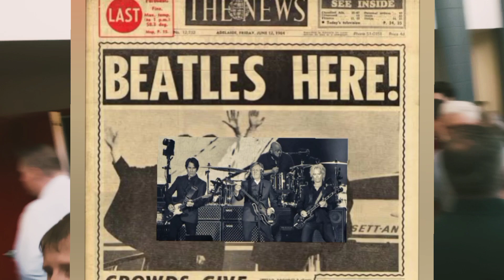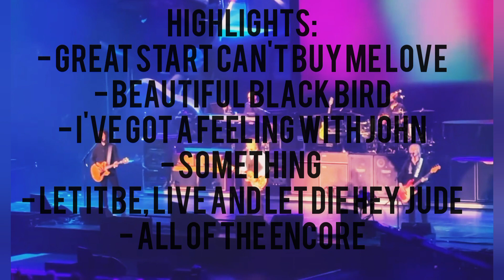🍏Paul McCartney Concert Adelaide 2023 🎸🎹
When The Beatles came to Australia in 1964, immense crowds greeted them everywhere (counting 350K in Adelaide Town Hall and 12K tickets sold in 5 hours back then) 🍏 Now 59 years later, I was gifted a ticket to ride the dream you can imagine. This time sold out again, my lovely Julieanne gifted me the best surprise ever 💓 thank you Jules

- Paul McCartney is incredible, world class music 🙌 The biggest living legend ever, most influential artist alive, super charismatic easy going Esplendid light from the 81yvery young; him and his amazing band 🌈 AWESOME !! -

The show kept going over the night; 3 hours concert, 39 songs, fun chats, special effects, virtual mash up with John, blues, country, prog, jazzy, acoustics pianos 🎹 and the purest Rock'n'roll. Loud singing Sir, voice splendid, his presence, his humour, the best stories conduction this gigantic gig, you think 🎸 All best Beatles and Wings songs, top shelf players (heads up to Abe 🥁 so bright) and all the great atmosphere around .. Was really a one in a life time experience, probably within the best dreams I ever had 👌 totally recommend

Highlights:
- Great Start Can't buy me love
- Beautiful Black Bird up high on stage
- John's part at I've got a feeling
- Something
- Let it be, Live and Let Die 🤘🏼 and Hey Jude
- All of the encore